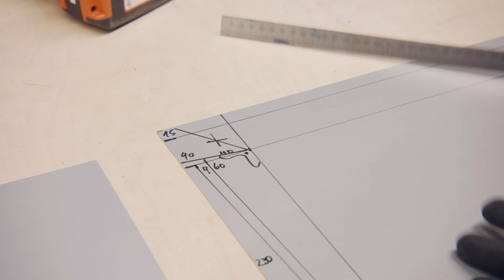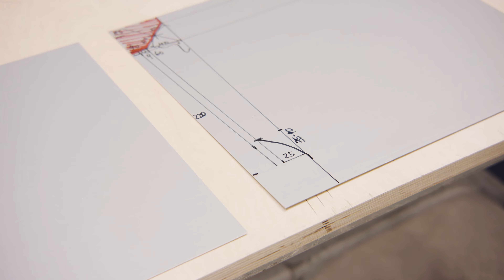Tutorial: Coping with a bead – Lengthwise connection (💪💪)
Whether on thermal insulation composite system, on facing masonry or in metal facades – copings must always be individually adapted to the conditions on site. Especially due to the different distance to the facade, the stop ends have to be adapted. There are many design options.  Andre will show you today the lengthwise connection with the bead.